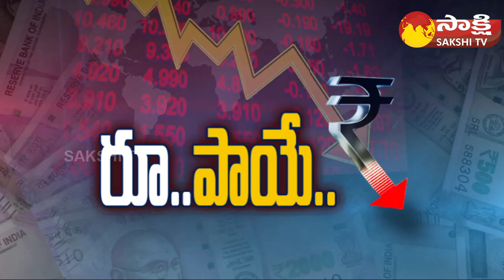పడిపోయిన రూపాయి విలువ | Rupee Value Falls Record Low of 82 against US Dollar | Sakhi Business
Rupee Value Falls Record Low of 82 against US Dollar